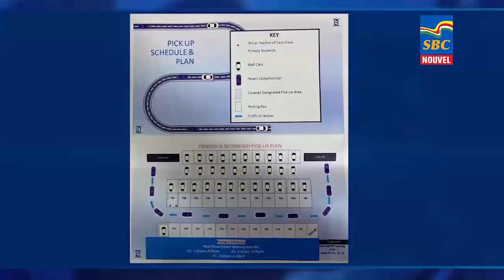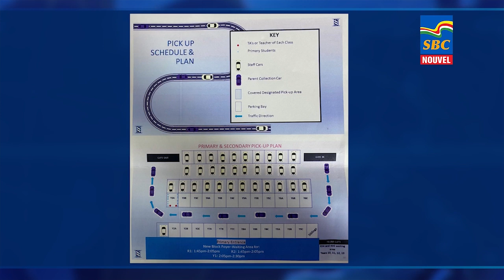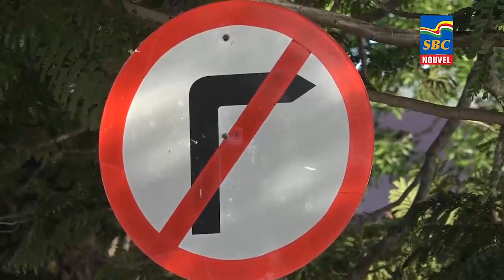8 p.m News 22-09-2021